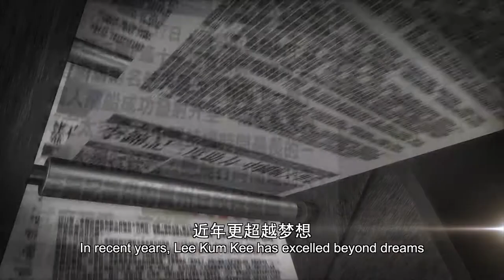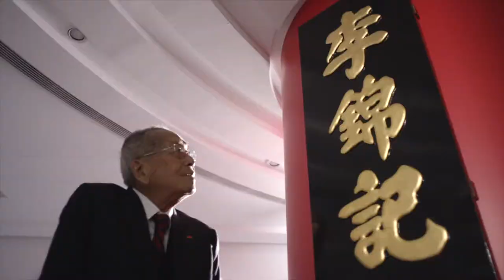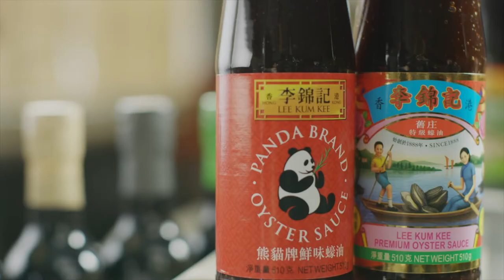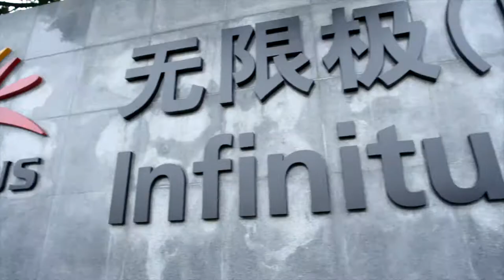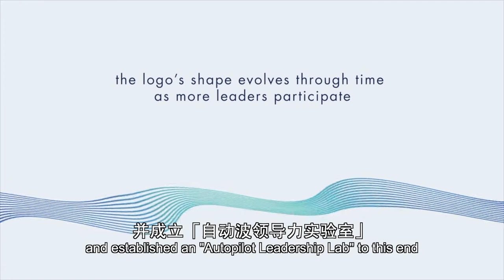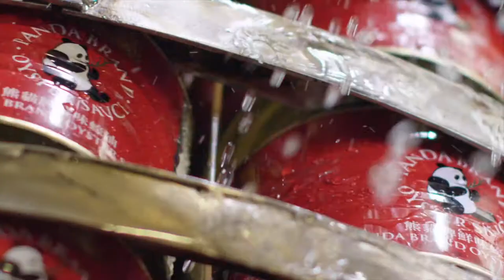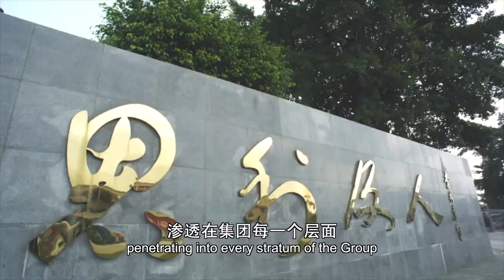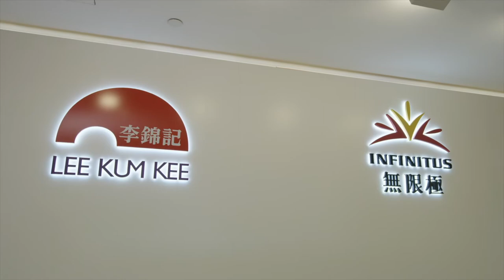企业简介2020 [历史、成就与展望] - 超越千年李锦记 | 李锦记 (普通话版)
1888年，李锦记创办人李锦裳先生于广东省珠海南水镇发明蚝油，创立李锦记。李锦记创业超过130年，成为世界酱料调味品行业中具领导地位的跨国企业，今天逾200种产品，分销网络遍布全球超过100个国家和地区。